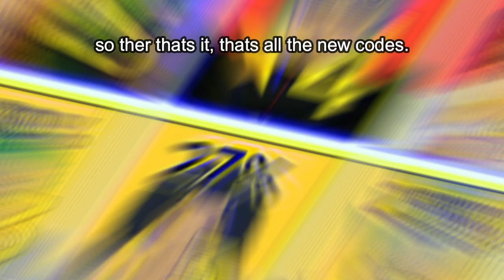[FREE GEMS] *NEW* ALL (All Star Tower Defense) Codes! | Roblox 2021!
In this video, I show you All New Codes in All Star Tower Defense⚔️, *JUNE* updates 2021.